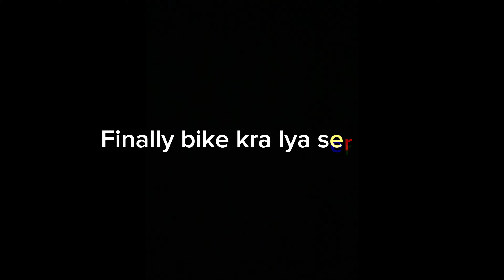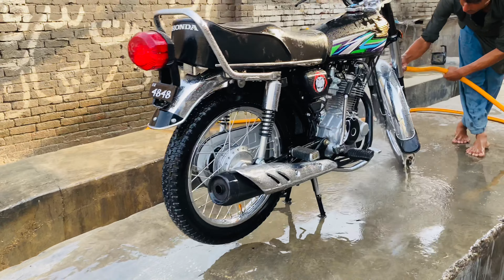After a long time meet my friend | finally bike service krwa lya | kon mil gya 1 sal bad